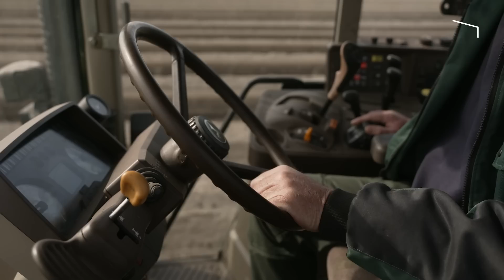Familie Schlichting drückt bei der ersten Ernte auf`s Tempo | Folge 7 | NDR auf'm Land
Endlich Spargel! Zwischen Hoffen, Bangen und dem Blick auf diverse Wetter-Apps - das war bis zum Karfreitag der Alltag auf dem Vorwiesenhof in Lübeck.

Das schlechte Wetter verhinderte lange Zeit den Start in die neue Spargel-Saison, doch kurz vor Ostersonntag war es soweit: Charlotte und ihre Familie konnten - zusammen mit hilfsbereiten Nachbarn - endlich aufs Feld.

Dämme ziehen, Erde auflockern, Folie drauf - die drei Stationen. Anschließend zwei Wochen langes Warten auf die ersten Spargelköpfe.

Die erste Ernte bei schönstem Wetter, der Auftakt zur etwa achtwöchigen Spargelzeit auf dem Vorwiesenhof.

Zugleich eine Premiere: Timo, Charlottes Freund, beim ersten Spargelstich. Gar nicht so einfach, wenn die Folie noch auf den Dämmen liegt und einem der geschulte "Spargel-Blick der Schlichtings" fehlt.
Autor: Alexander Ruda (Kabuja Film)
Redaktion: Philipp Jeß